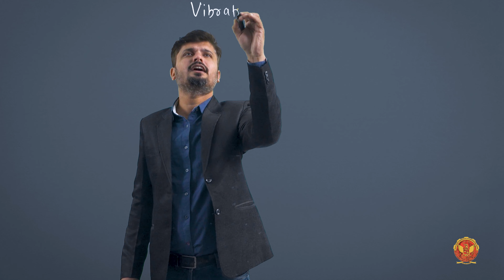3.5 Vibration isolation | ME502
UNIT 3 MECHANICAL VIBRATIONS

3.5 Vibration isolation

Welcome to our comprehensive series on Mechanical Vibrations! In this educational journey, we delve into the fascinating realm of harmonically excited vibration, exploring its principles, applications, and real-world significance.

3.1 Introduction to Harmonically Excited Vibration:
We begin by understanding the basics of harmonically excited vibration, laying the foundation for the subsequent chapters.

3.2 Forced Harmonic Vibration:
Explore the dynamics of forced harmonic vibration, including the derivation of the differential equation of motion and the concept of amplitude ratio.

3.3 Vector Representation of Forces:
Analyze how forces are represented vectorially in the context of mechanical vibrations.

3.4 Excitation Due to Rotating and Reciprocating Unbalance:
Dive into the effects of rotating and reciprocating unbalance on vibration, examining steady-state responses.

3.5 Vibration Isolation:
Learn about techniques and strategies for vibration isolation, crucial for minimizing unwanted vibrations in mechanical systems.

3.6 Force Transmissibility:
Understand the concept of force transmissibility and its implications in vibration control.

3.7 Motion Transmissibility:
Explore absolute and relative motion of masses in vibrating systems, with insights into seismic instruments like vibrometers and accelerometers.

3.8 Whirling Motion and Critical Speed:
Discover the definitions and significance of whirling motion, critical speeds, and their implications for mechanical shafts.